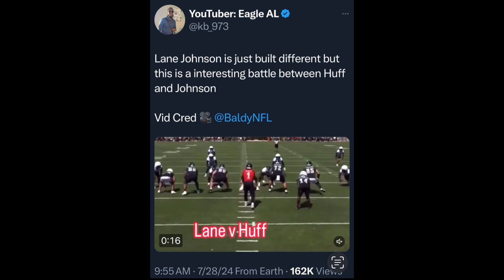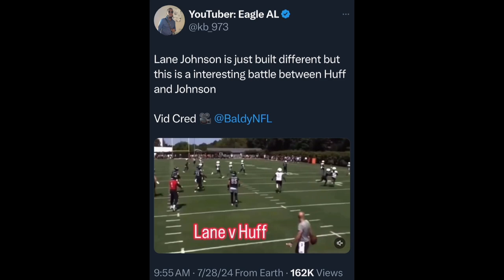Eagles Training Camp Week 1: Standouts, Surprises, and Key Takeaways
Join us as we dive into the first week of the Philadelphia Eagles' training camp! From standout performances to surprising developments, we cover all the key takeaways. Get the inside scoop on how the team is shaping up for the upcoming season.

- Diamond Crew Sports Podcast: @DCSP

00:00 intro
05:30 middle
11:36 end